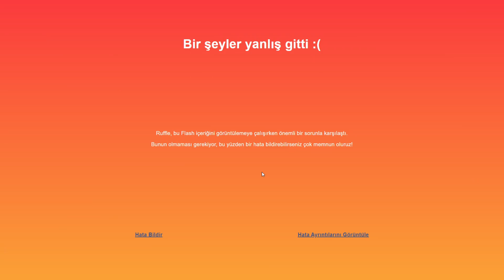ALİ CABBARIN HİKAYESİ - Swords and Sandals 2 - Efsane Tarayıcı Oyunları Bölüm 1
Hepimizin bir kez de olsa mutlaka oynadığı efsane flash player oyunları serisinin 1. bölümü Swords and Sandals 2 namı diğer Gladyatör. Türk gladyatör çilekeş ali cabbarın hikayesine yakından bakın

Sistem bilgileri
- Rx 6650XT Ekran kartı
- Ryzen 5 5600 İşlemci
- 16 GB Ram
- Anakart B450m-A Pro Max